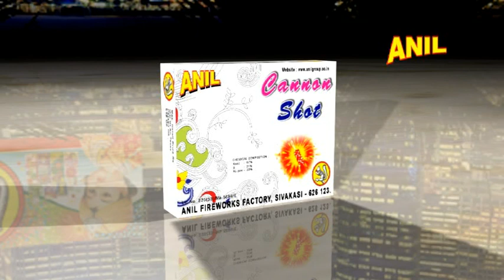CANNON SHOT | ANIL CELEBRATIONS | SIVAKASI